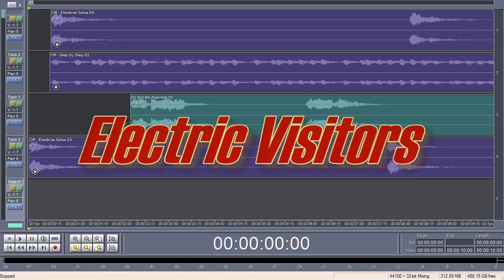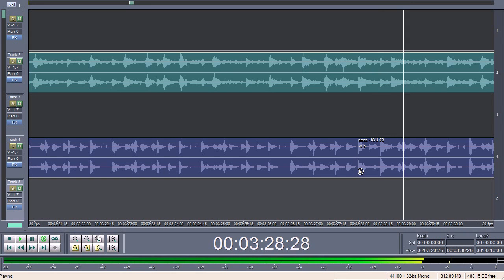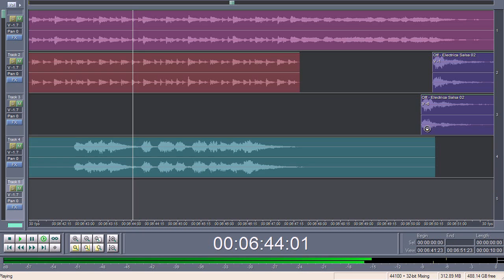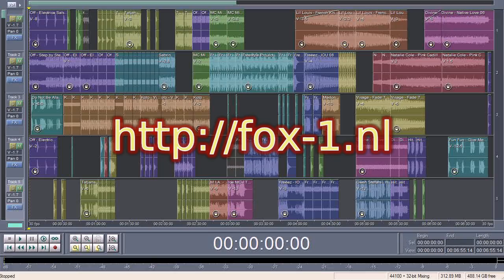Fox-1 - Electric Visitors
A 7 minute audio mix.  Loops and samples from some classics and some uncommon tracks.  The video shows the running multi-track.